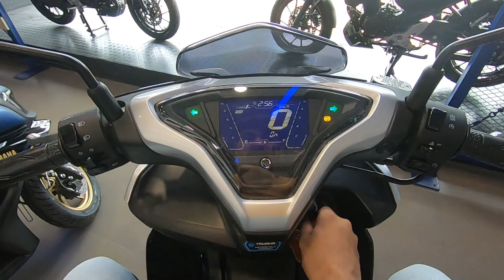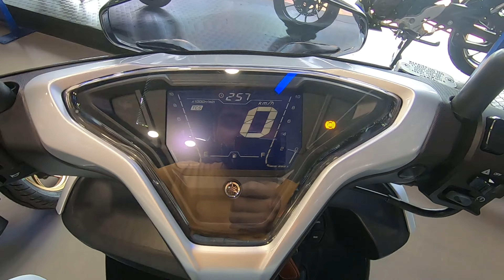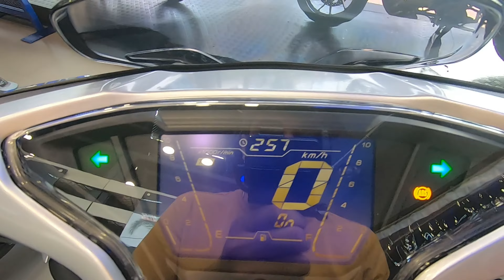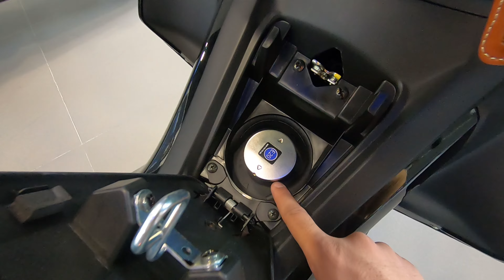New 2023 E20 OBD-2 Yamaha AEROX 155 - Silver with Golden Alloys | Now with New Features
Yamaha
Address: SUNLAND RESIDANCY, JAGARDANGA, RAJARHAT, near DEROZIO COLLEGE, Newtown, Kolkata, West Bengal 700136

aerox 155,
aerox 155 top speed,
aerox 155 modified,
aerox 155 review,
aerox 155 new model 2023,
aerox 155 abs 2023,
aerox 155 v2,
aerox 155 mileage test,
aerox 155 vs aprilia sr 160,
aerox 155 connected black diary abi,
aerox 155 connected red diary abi,
aerox 155 black,
aerox 155 abs 2022,
aerox 155 accessories,
aerox 155 akrapovic exhaust,
aerox 155 ayaw mag start,
aerox 155 abs 2021,
aerox 155 air filter,
aerox 155 abs 2023 black,
aerox 155 abs 2023 top speed,
aerox 155 abs 2019,
aerox 155 all colors,
adv 160 vs aerox 155,
aprilia sr 160 vs yamaha aerox 155,
airblade 160 vs aerox 155,
aprilia sxr 160 vs yamaha aerox 155,
akrapovic exhaust aerox 155,
aprilia sr 150 vs yamaha aerox 155,
adv 160 vs aerox 155 race,
apido pipe aerox 155,
airblade 160 vs aerox 155 drag race,
adv 160 vs aerox 155 drag race,
aerox 155 blue,
aerox 155 black 2023,
aerox 155 big bike concept,
aerox 155 black raven,
aerox 155 black colour,
aerox 155 brake test,
aerox 155 best modified,
aerox 155 bluetooth,
aerox 155 battery,
aerox 155 best color,
burgman vs aerox 155,
best tire for aerox 155,
best pipe for aerox 155,
best engine oil for aerox 155,
best flyball for aerox 155,
best shock for aerox 155,
black raven aerox 155,
buying aerox 155,
best suspension for aerox 155,
bagasi aerox 155,
aerox 155 connected paling baru,
aerox 155 connected,
aerox 155 colors,
aerox 155 crash guard,
aerox 155 custom,
aerox 155 connected silver,
aerox 155cc,
aerox 155 check engine light,
aerox 155 color philippines,
aerox 155 cyber city,
click 160 vs aerox 155,
change oil aerox 155,
click 160 vs aerox 155 drag race,
click 150i vs aerox 155,
coolant for aerox 155,
check engine aerox 155,
cvt aerox 155,
change gear oil aerox 155,
cara ganti oli aerox 155,
cara buka jok aerox 155 tanpa kunci,
aerox 155 drag race,
aerox 155 downpayment and monthly,
aerox 155 delivery,
aerox 155 drive,
aerox 155 drive test,
aerox 155 dashboard sunburn repair,
aerox 155 decals,
aerox 155 disadvantages,
aerox 155 drl light,
aerox 155 dual channel abs,
downpayment for aerox 155,
duke 125 vs aerox 155,
disc brake aerox 155,
dr pulley aerox 155,
dahilan ng dragging ng aerox 155,
daeng pipe aerox 155,
disadvantages of aerox 155,
drag vario 160 vs aerox 155,
dashboard aerox 155,
decals aerox 155,
aerox 155 exhaust,
aerox 155 error 12,
aerox 155 engine,
aerox 155 engine oil change,
aerox 155 engine problem,
aerox 155 ecu reset,
aerox 155 exhaust change,
aerox 155 endurance,
aerox 155 error 1,
aerox 155 error 37,
error 12 aerox 155,
error 21 aerox 155,
engine oil for aerox 155,
exos pipe for aerox 155,
error 46 aerox 155,
error 1 aerox 155,
error 42 aerox 155,
exhaust for aerox 155,
exhaust pipe for aerox 155,
ecu racing aerox 155,
aerox 155 fuel consumption per liter,
aerox 155 fuel injected,
aerox 155 full review,
aerox 155 fuel tank upgrade,
aerox 155 full modified,
aerox 155 features,
aerox 155 flat seat,
aerox 155 footrest,
aerox 155 fuel pump problem,
aerox 155 fuel tank capacity,
fuel filter aerox 155,
fi cleaning aerox 155,
fuel pump aerox 155,
filter oli aerox 155,
fuel consumption of aerox 155,
front shock for aerox 155,
fastest aerox 155,
front fender aerox 155,
footrest aerox 155,
fzs v3 vs aerox 155,
aerox 155 glossy black,
aerox 155 grey,
aerox 155 gray,
aerox 155 gas consumption,
aerox 155 gear oil change,
aerox 155 gray orange,
aerox 155 ground clearance,
aerox 155 grab bar,
aerox 155 guard,
aerox 155 grey vermillion,
gear oil aerox 155,
ganti oli aerox 155,
ganti busi aerox 155,
ganti aki aerox 155,
gear oil aerox 155 v2,
ganti oli gardan aerox 155,
ganti air radiator aerox 155,
gas consumption of aerox 155,
gixxer 150 vs aerox 155,
gas spontan aerox 155,
aerox 155 headlight,
aerox 155 hazard light,
aerox 155 how to start,
aerox 155 height,
aerox 155 headlight bulb,
aerox 155 how much,
aerox 155 handlebar,
aerox 155 hard starting,
aerox 155 hidden features,
aerox 155 helmet,
honda click 160 vs aerox 155,
how to change oil aerox 155,
honda airblade 160 vs aerox 155,
how to connect yamaha aerox 155,
how to drive aerox 155,
how to connect aerox 155 to phone,
honda adv 160 vs aerox 155,
how to change gear oil aerox 155,
how to start aerox 155,
honda vario 160 vs yamaha aerox 155,
aerox 155 in nepal,
aerox 155 installment price,
aerox 155 indonesia,
aerox 155 issue,
aerox 155 india top speed,
aerox 155 idle adjustment,
aerox 155 in usa,
aerox 155 idle problem,
aerox 155 in tamil,
aerox 155 installment philippines,
isc aerox 155,
issue ng aerox 155,
installment aerox 155,
installing rapid backfire aerox 155,
how to set time in aerox 155,
how to connect bluetooth in aerox 155,
how to change coolant in aerox 155,
what is abs in aerox 155,
yamaha aerox 155 price in india,
yamaha aerox 155 price in nepal,